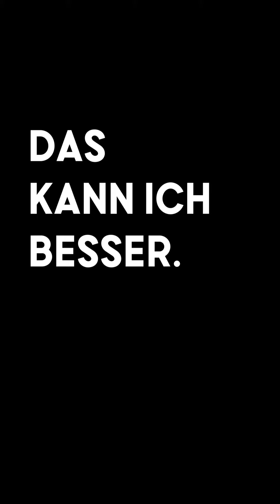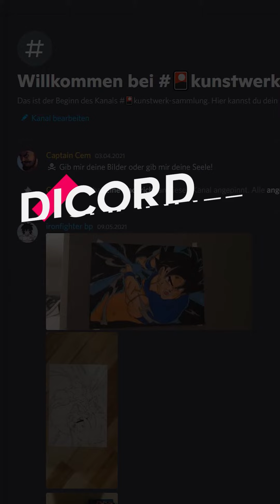Overpaint von .... einem Bein??? (2022)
In diesem Video overpainte ich ein Tattoo auf dem Bein einer jungen Frau. Man soll wohl auch eine junge Frau in den Tattoo erkennen können. Könnt ihr das erkennen???
Wenn ich demnächst mal dein Bild übermalen soll, komm auf meinen Discord! Und wenn du bei meinen Overpaints immer up to date bleiben willst, folge mir gerne auf TikTok!